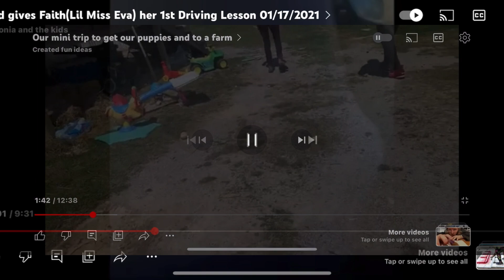A look back at Faith.